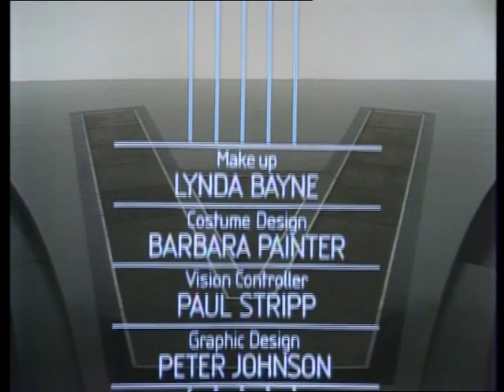The Cannon & Ball Show (Series 2 - Episode 6)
Tommy calls Bobby's bluff and lets him announce the show - giving him a taste of his own medicine along the way!

Original transmission 16th May 1980.